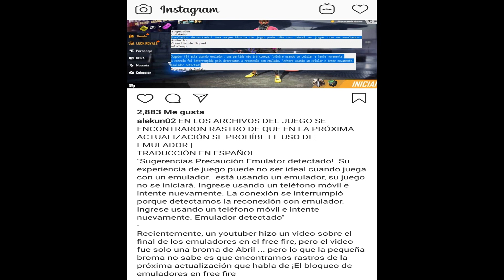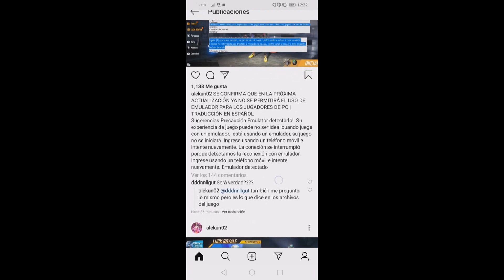LUAY DEJARA FREE FIRE MIRA LA RAZON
Espero les haya gustado el video les intentare traer mas informacion y otras cosas de su agrado :).